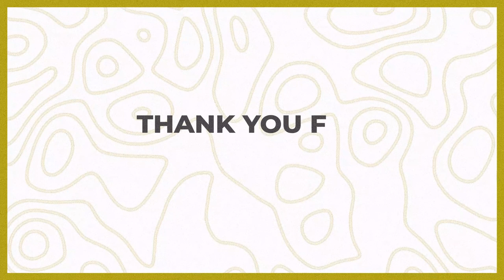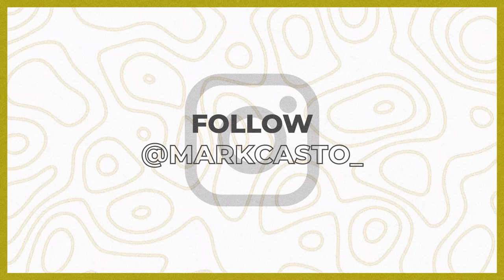3 Ways to Rebuild the Family Altar in 2022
In this episode of The Family Table Podcast Mark shares three ways you can rebuild the family altar going into 2022!

Many voices are going to share many things prophetically about what the Lord is going to do in 2022, but this is one thing the Lord has never stopped doing since He put the first family in the Garden of His pleasure: FAMILY!

You are going to learn the importance of re-integrating your family into your daily rhythm, the value of a Sabbath, and the power of blessing your wife and children.

Get Mark's New Book "The Shepherd's Tent: Embracing Rest In God Amid A Chaotic World"

The Shepherd’s Tent E-Course | 8 Video Lessons | Q&A Sessions